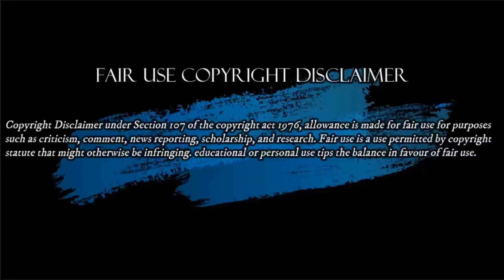URIBE Y EL COMPLOT SANTOSFARC